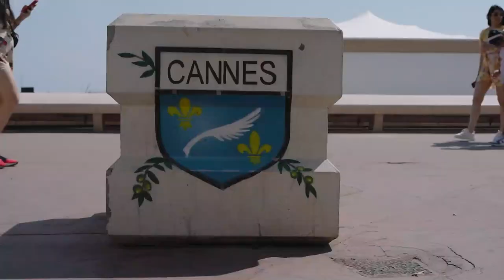Stagwell @ Cannes 2023 I Samantha Maltin, EVP, Chief Marketing & Brand Officer of Sesame Workshop.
John Gerzema, CEO, Harris Poll interviews Samantha Maltin, EVP, Chief Marketing & Brand Officer of Sesame Workshop.